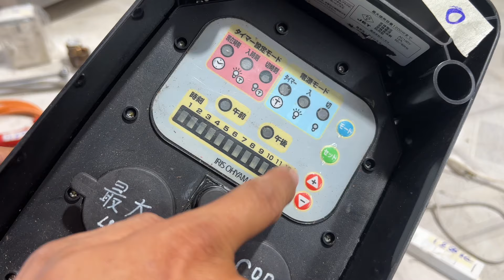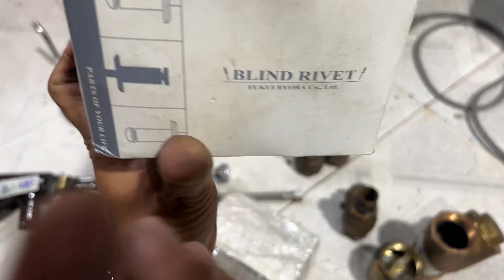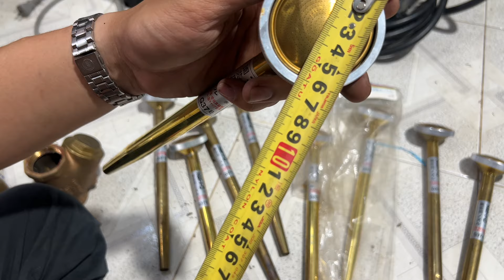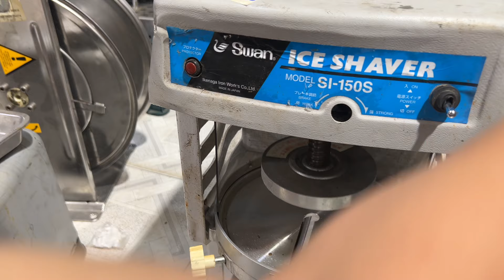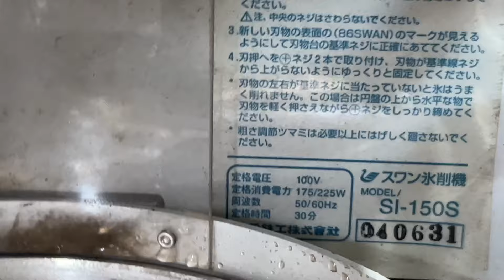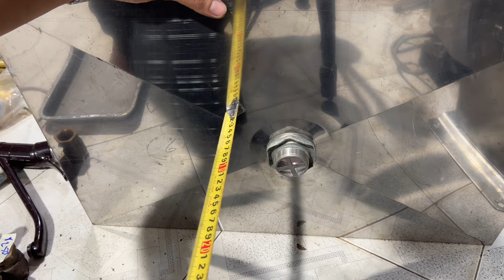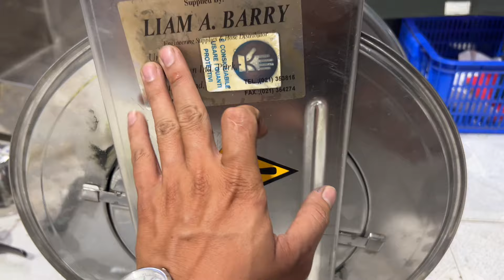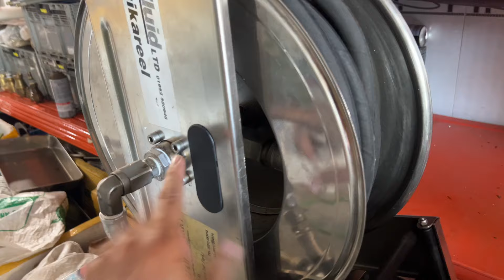27-9-2024 bơm tăng áp.máy làm đá bào.bồn rửa chén di động.rulo inox.vòi đồng tưới vườn.van 1 chiều